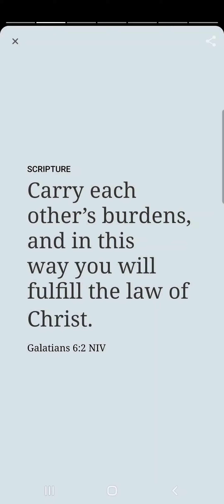Galatians 6:2 (youversion.com)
Galatians, Galatians 6:2, Bible verse, Verse of the Day.